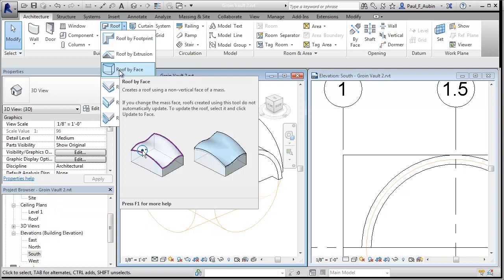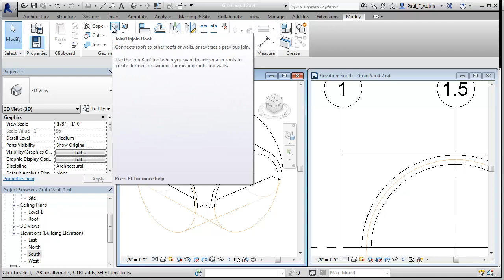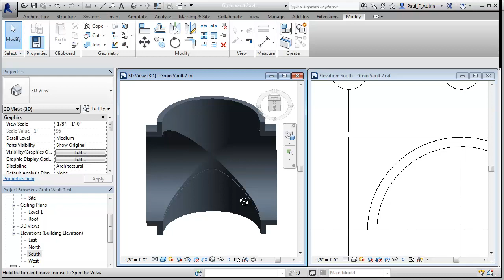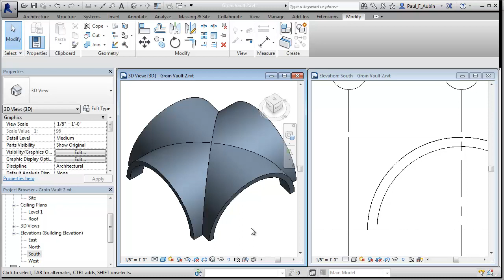Revit Groin Vault Roof - Part 2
In response to many comments on the first part, here is an alternative approach to creating the Groin Vault Roof using Roof by Extrusion and Join Geometry instead of Join Roofs. Seems to work better with no tolerance this time! Thanks to everyone who commented!